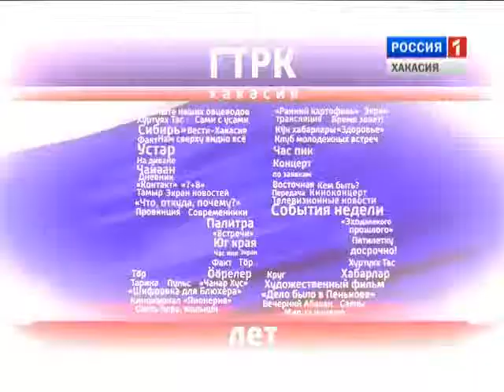55 лет ГТРК "Хакасия" Иньшин В.Я.